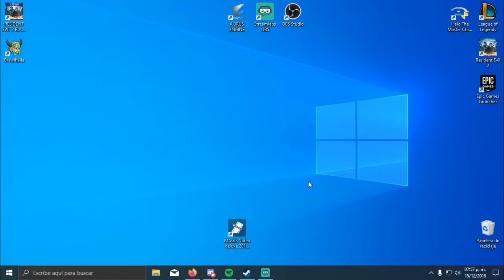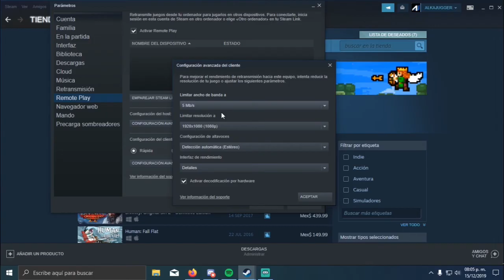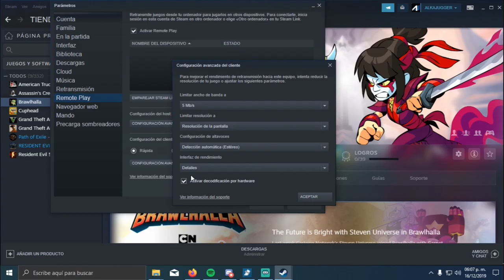🎮 Configurar REMOTE PLAY Steam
Quieres utilizar remote play en tu PC con Steam y no sabes como configurarlo?
Aqui te muestro como puedes configurar esta caracteristica para jugar con tus amigos o desde otros dispositivos.